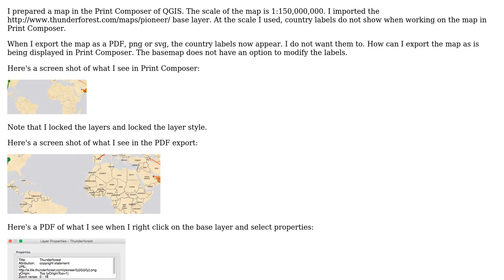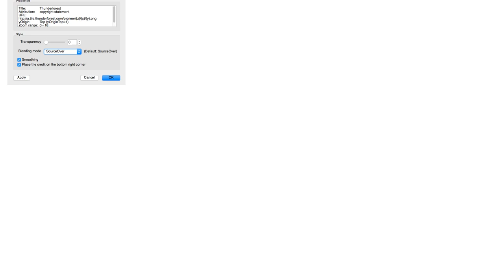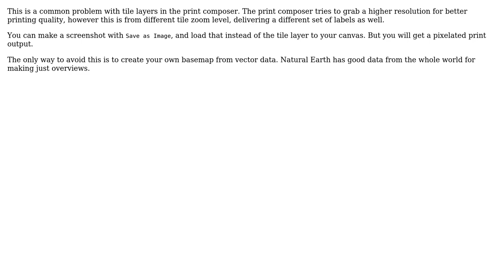GIS: Print Composer exporting different image with Thunderforest base map (2 Solutions!!)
GIS: Print Composer exporting different image with Thunderforest base map

With thanks & praise to God, and with thanks to the many people who have made this project possible! | Content (except music & images) licensed under CC BY-SA | Music | Images & others | With thanks to user underdark user Danny user Dakatine user AndreJ and the Stack Exchange Network Trademarks are property of their respective owners. You are responsible for your own actions.